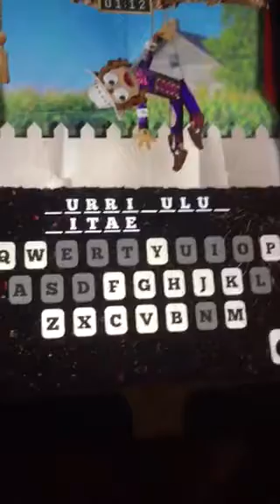Me Playing Atomic Hangman (Part 27) (Arts & Literature)